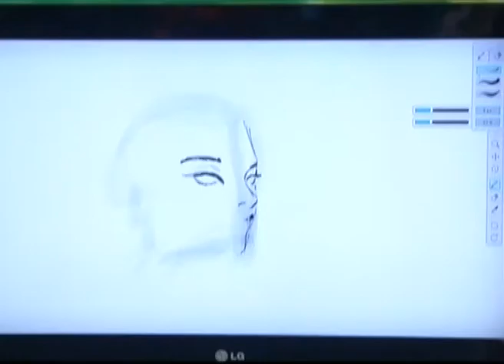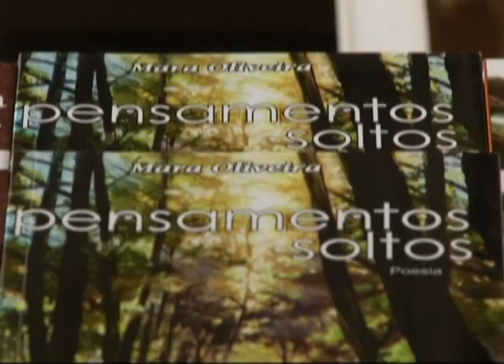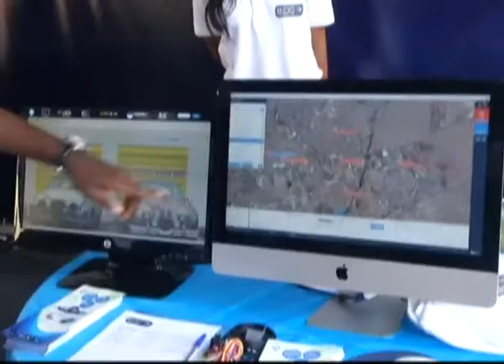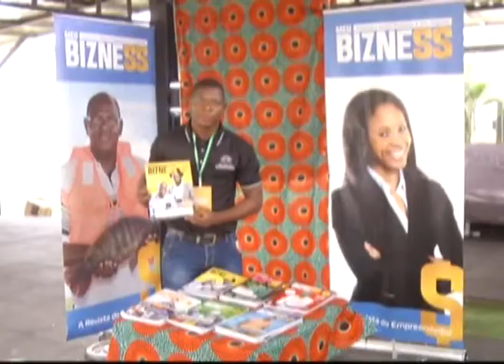FLASH | JOVENS DA BANDA PROMOVEM EMPREENDEDORISMO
Jovens visionários de todos os cantos do país, participaram da primeira feira do empreendedorismo, organizada pela revista, Jovens da Banda. A determinação e a criatividade dos expositores, fizeram da feira um evento inédito